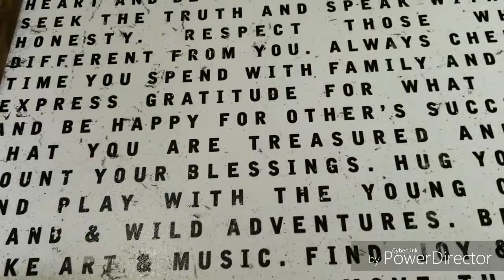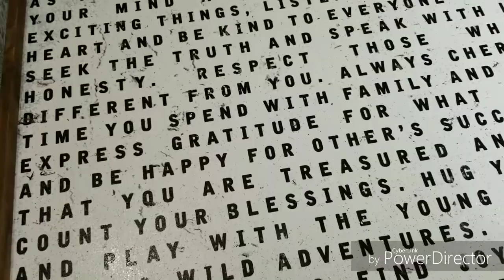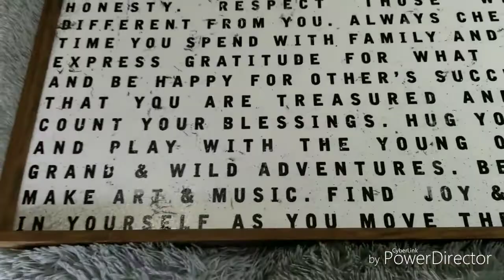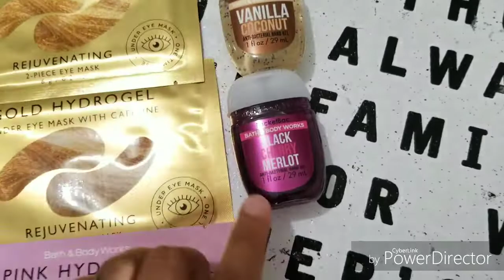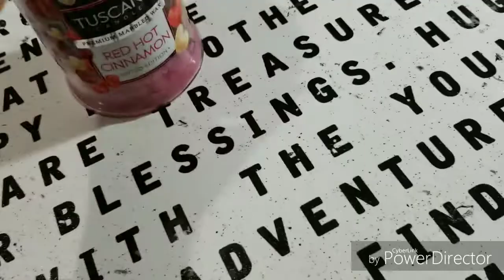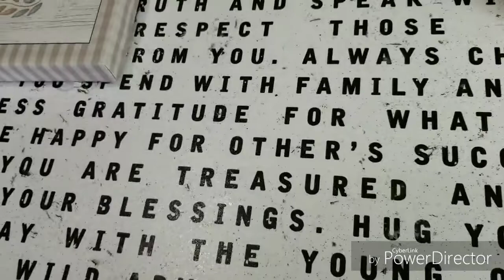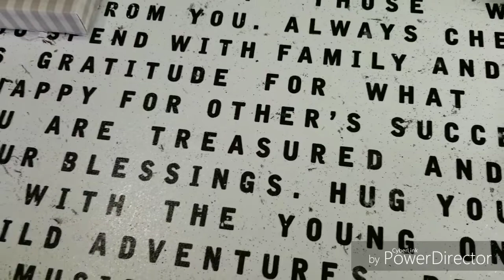Small Home Decor and Beauty Haul